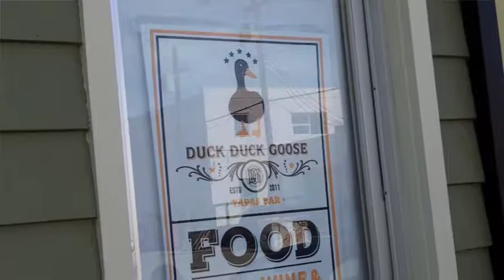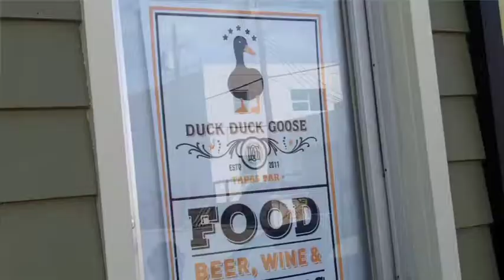Saskatoon's growing food scene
Cassandra Kyle checks out three of the latest restaurants in the city.